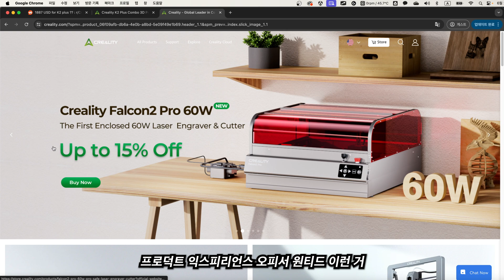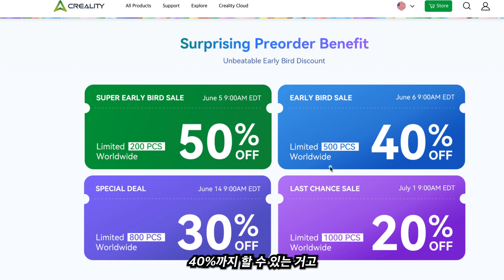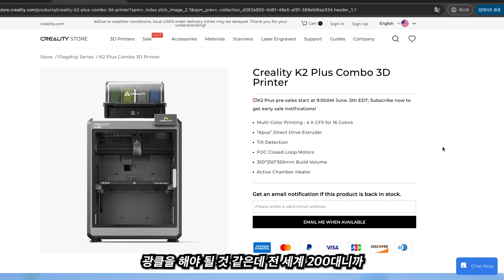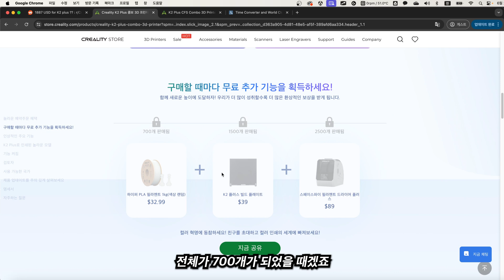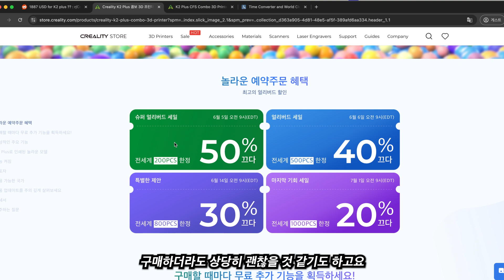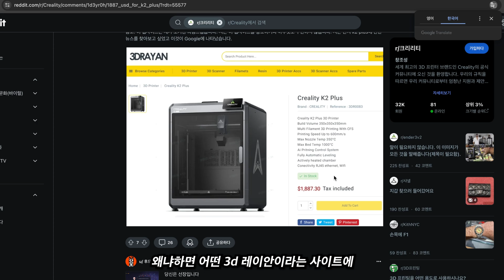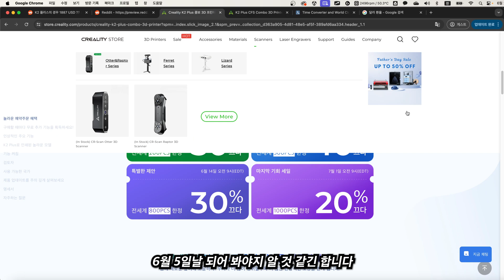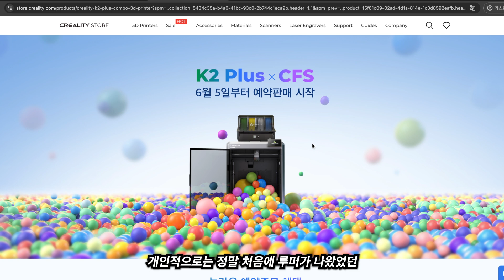Creality K2 플러스 프리오더 정보 공개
크리얼리티 공식 홈페이지에서 K2 플러스의 프리오더 정보가 공개되었습니다. 6월 5일부터 프리오더가 시작되고 첫날엔 200명이 50% 할인이 가능하다고 하네요.

자세한 내용은 홈페이지를 참조하세요.

다만 아쉽게도.. 사전 예약기간동안 출시국에 한국은 없는 것 같습니다 ㅠㅠ
부디.. 그 사이에 한국 업체들이 좀 파이팅 해주시길. 바랍니다..